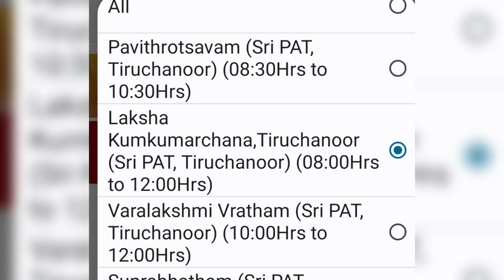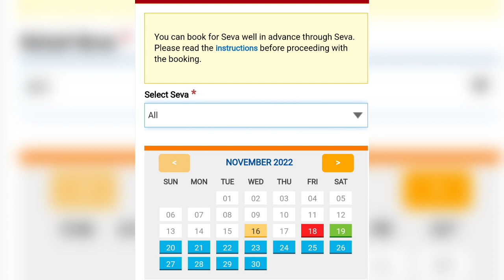Thiruchanoor lakshakukumarchana seva tickets released /19/11/2022